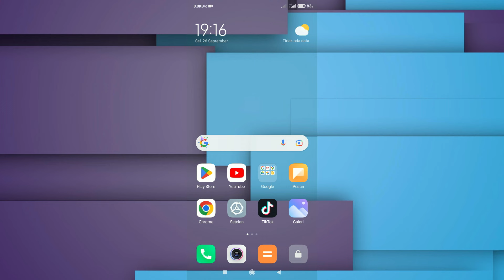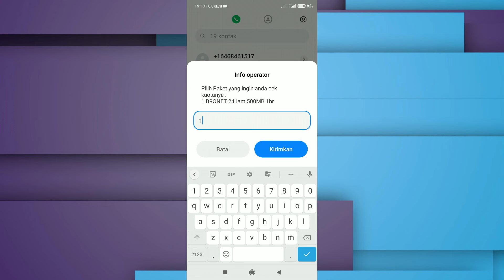Cara Cek Kuota Axis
Kartu Axis merupakan salah satu operator yang cukup banyak digunakan untuk saat ini. Kita sebagai pengguna Axis kadang kala bingung bagaimana cara mengecek kuotanya. Oleh sebab itu di video ini saya akan bagikan cara cek kuota Axis dengan menggunakan kode dial.